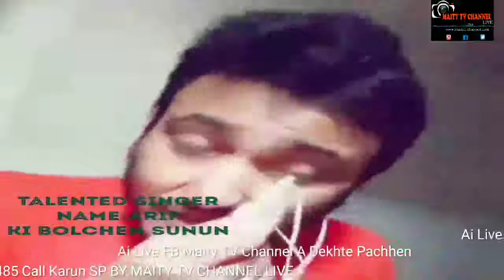পার্ট-২,এই প্রতিভাবান গায়কের গান শুনে,যিনারা মতামত জানিয়েছেন,তা শুনুন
Subject:পার্ট-২,এই প্রতিভাবান গায়কের গান শুনে,যিনারা মতামত জানিয়েছেন,তা শুনুন

Description:         Coronavirus
1. Wash hands often use soap and water Or an alcohol- based hand rub.
2. Cover your mouth and nose if you cough Or sneeze with the inside of your elbow.
3. Don't get close to any one who has cold Or flu like symptoms.
4. Go to the doctor if you have a fever, cough or feel that it is difficult to breathe.
5. If you go to the market, don't touch animals Or anything in the area thay stay.

This Live telephonic ProgramSponsored by:Kep's Hotel and Restaurant, contai,Central bus stand, Purba Medinipur.